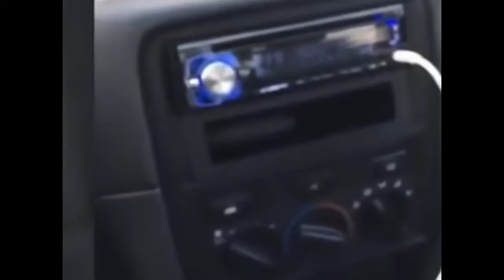“So I think my heater just might of broke”